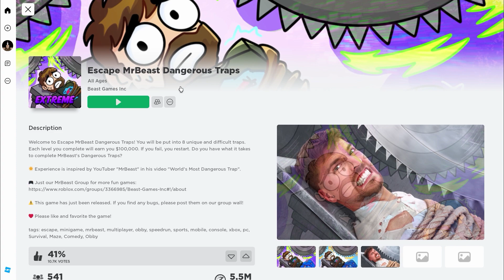ชิงเงิน 800000 $ ด่าน สุดโหด Escape MrBeast Dangerous Traps